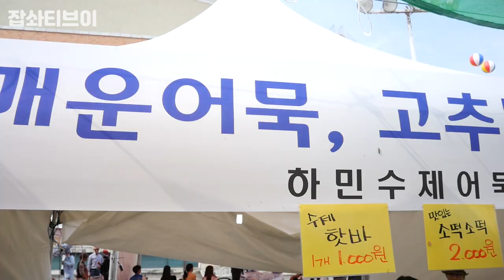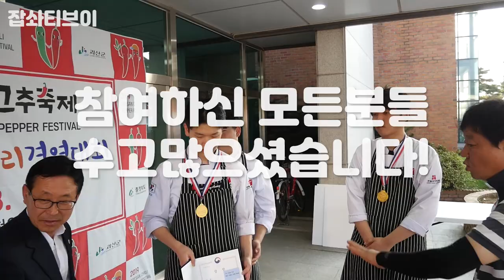괴산고추축제에 다녀왔습니다~ EatingShow Mukbang!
괴산군에서 열린 고추축제에 가봤습니다
다양한 행사와 맛있는 먹거리로 잘 즐기다 왔습니다!